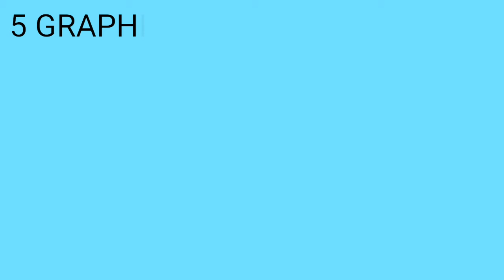DIFFERENT TYPES OF T-SHIRTS WITH NAME